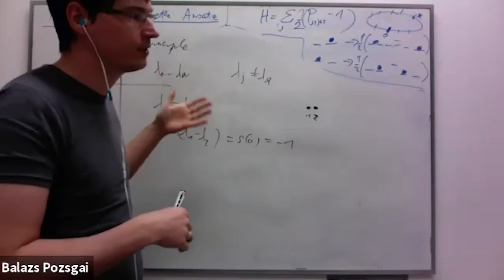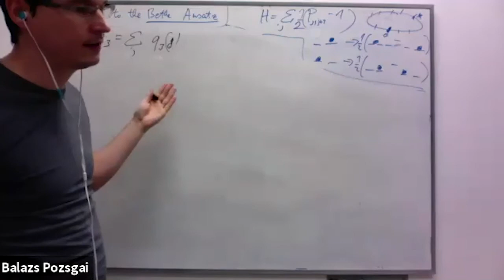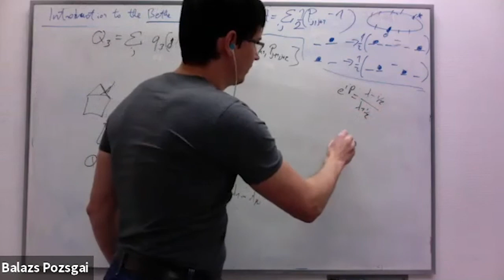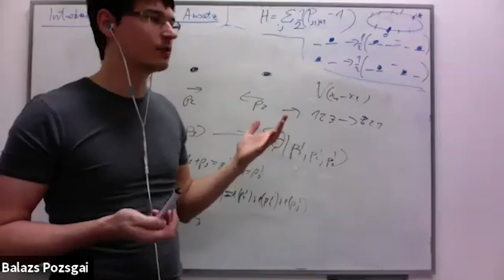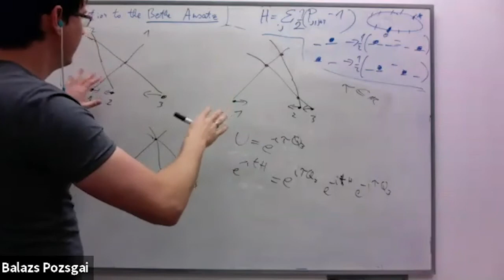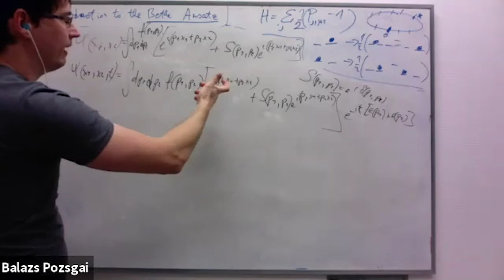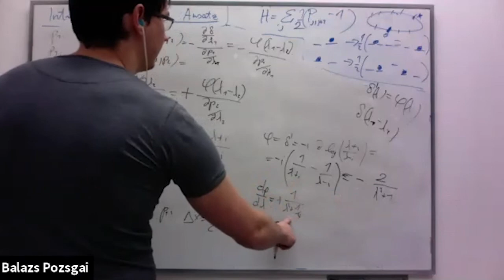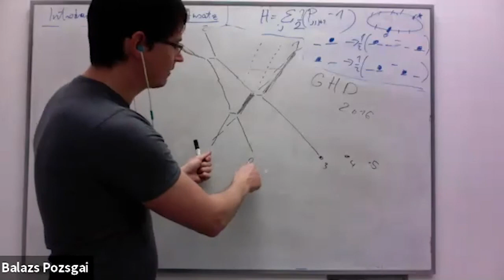Balázs Pozsgay: Lecture III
Talks given on February 10, 2021 during the school:
SFT 2021

"Introduction to the Bethe Ansatz."
Balázs Pozsgay
(Eötvös Loránd University, Budapest)